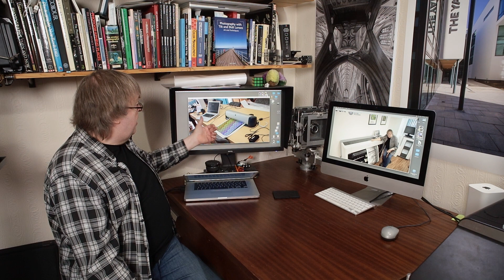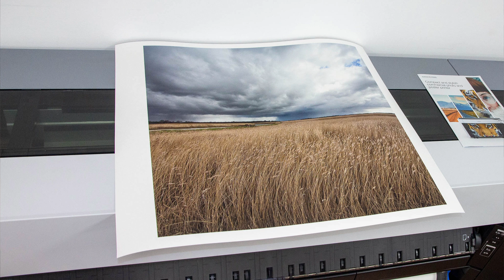Epson P8500 [P8570] review - can you really get high quality art/photo printing from just 5 inks?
Looking at the Epson P8500D large format printer. Photo 'production printing'. Six pigment inks. CMYK+ Grey. P8500 is 44" width, P6500 is 24" width. Initial review. SC-P8570 and SC-P6570 in the US

Exploring the P8500/6500 printers, aimed at the poster and retail print market. Just how good prints can you get from 5 inks? Printer uses UltraChrome PRO6 Ink with grey.

Questions welcome
Printer testing carried out at Dupli in Leicester.

I have a longer and more detailed video, using the recordings made during my testing, and including more about how well the printer performs.

For a short [~30s] comparison of the printer gamut on a cotton rag art paper with a P5000  see

Printer details
8500 [44"]

My articles and videos are always free to access.
Any help with running this channel is gratefully received.
US Amazon photo/print gear

B&H Photo